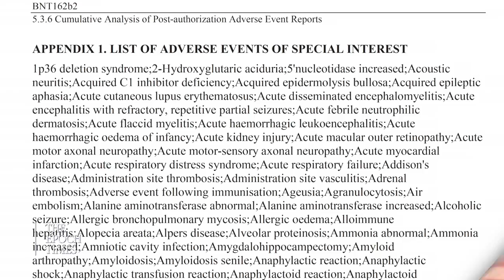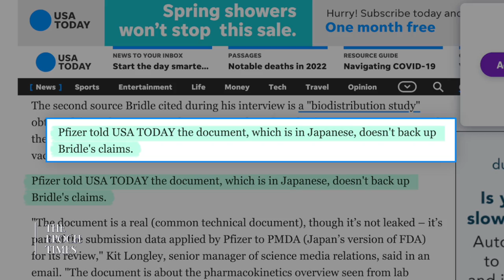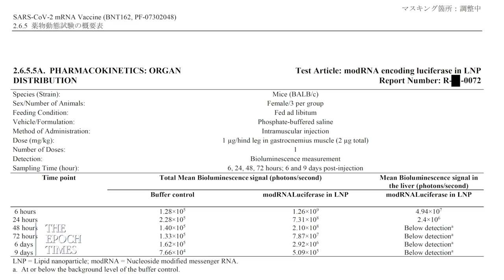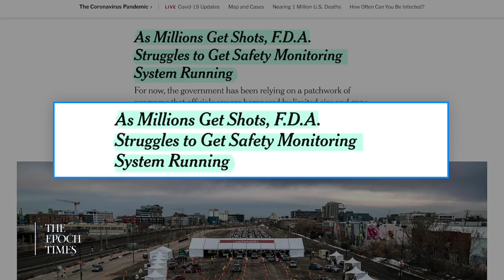Dr. Robert Malone: Pfizer Data Dumps 'Highly Problematic' | CLIP | American Thought Leaders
🎉SPECIAL DEAL - EPOCHTV'S 1 YEAR ANNIVERSARY! 👉

"We now have clear documentation that those risks were known. They were extensive, and information about those risks were withheld."

Dr. Robert Malone highlights some of the things within Pfizer's COVID-19 vaccine data dumps that he considers 'highly problematic.'

LATEST EXCLUSIVE EPISODES:

Sen. Marco Rubio: How the Chinese Regime Co-opts Our Elites and Weaponizes Our Systems Against Us

Nury Turkel: How the Chinese Communist Party Turned My Homeland Into the World’s Largest Open-Air Prison

Colin Wright: Why I Chose Career Suicide and Spoke Out Against Gender Ideology and CRT

Jeffrey Tucker: How the US Adopted CCP-Style COVID Policies, a Timeline

Former Putin Advisor Andrei Illarionov: Inside the Mind of Vladimir Putin

Natalie Winters: Texas Lab Agreed to Destroy Records If Asked by Wuhan Institute of Virology

Douglas Murray: How the West’s ‘Destructive Games of Self-Immolation’ Derange Society and Empower Dictators

What Are They Hiding?—Dr. Robert Malone on the Pfizer Documents and the Rise in All-Cause Mortality